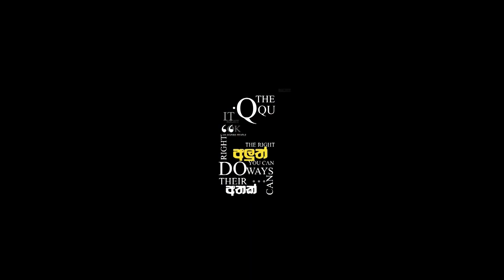අපි ශ්‍රී ලංකාකාරයෝ | පක්ෂය සමඟ පෙරට යමු | New Citizen Tv